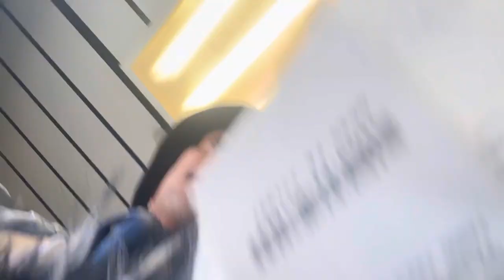MY FIRST TIME IN JOHANNESBURG - Vlog by Ina Propriette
Just a vlog about my first time going to Joburg this year.

It was a tough time for me as I was not only sick but also going through a lot emotionally and mentally but as they say, THE SHOW MUST GO ON. Journey with me to see just what it was like behind the scenes on this amazing experience.

I’m forever grateful for everyone who made this such an amazing weekend.